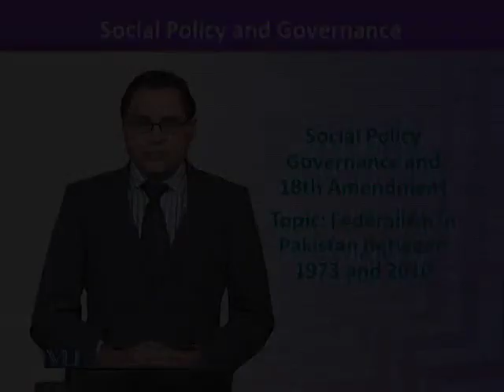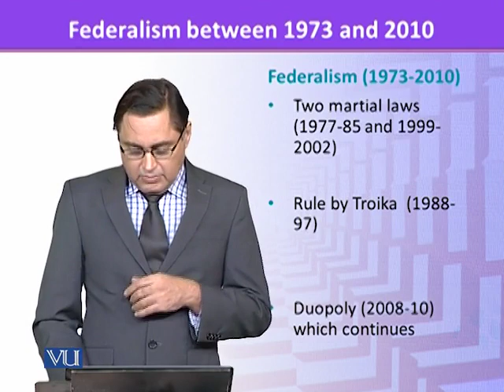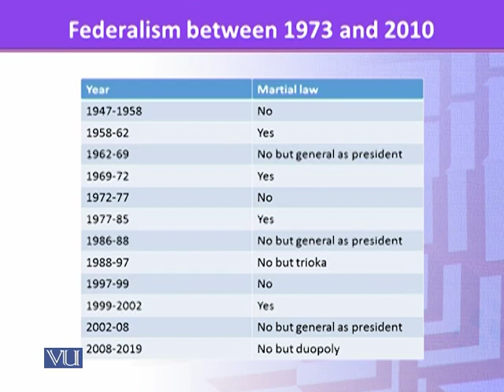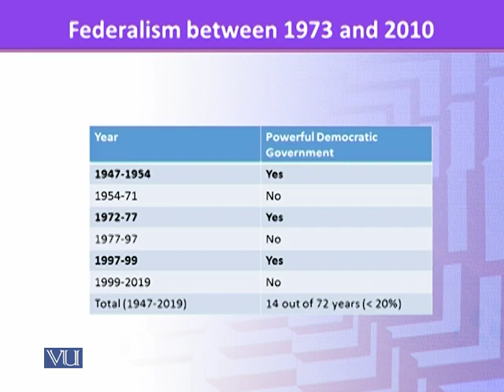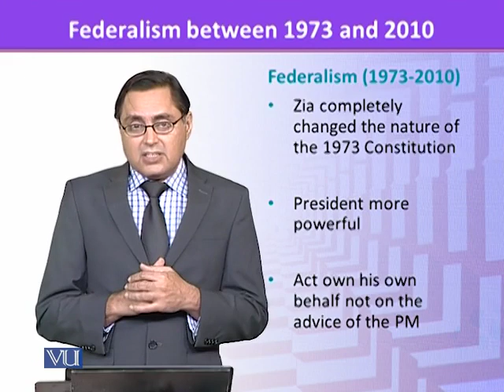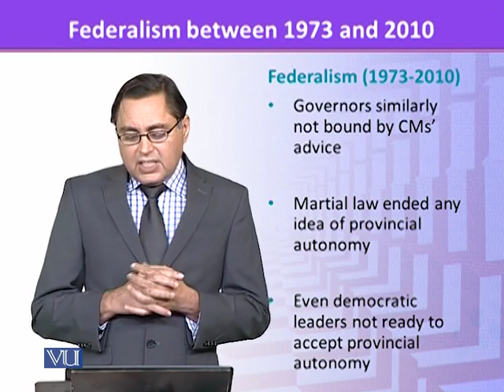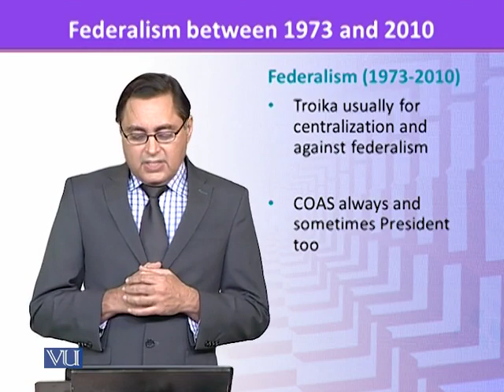SOC601_Topic083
Federalism in Pakistan between 1973 and 2010